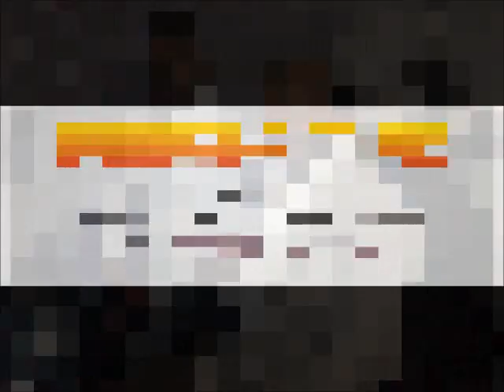TUNGBA TIME WITH KENNY JOKER & ALH RAMON AKANNI ON NAIJA FM, EPISODE 5B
TUNGBA TIME WITH KENNY JOKER ON NAIJA FM LONDON WITH RAMON AKANNI, 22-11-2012, KENNY JOKER ENTERTAINMENT UK, BB PIN 2A53E51D